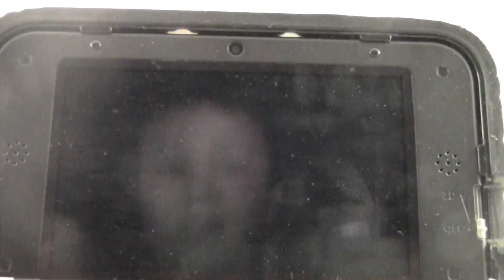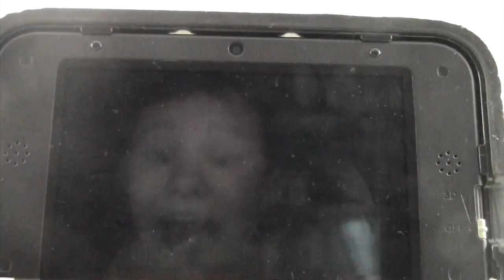Kirby Planet Robobot Ep 32 Does this guy have an ego? (6-1)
This video is about Kirby Planet Robobot